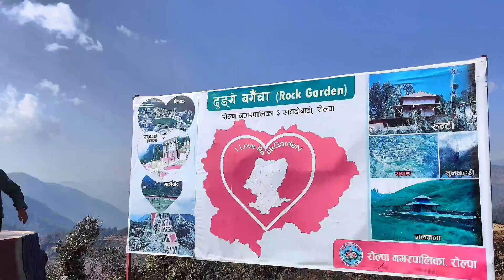Rock Garden Rolpa Satdobato Rolpa